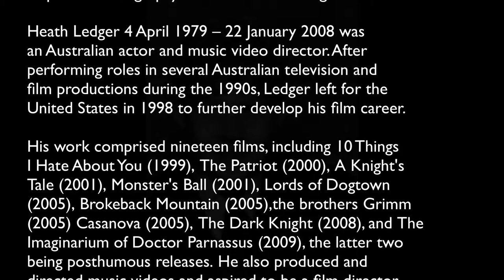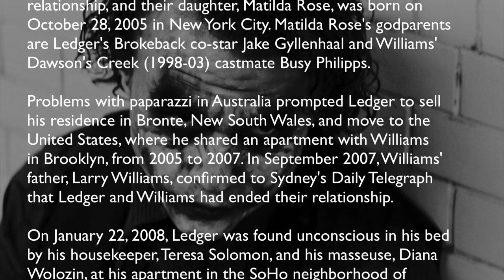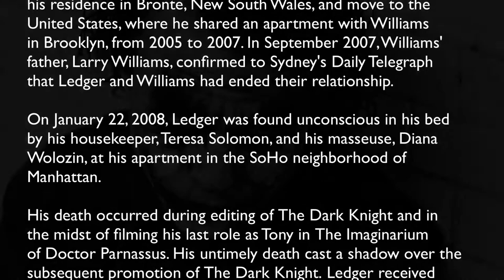Heath Ledger Channeled by Karl Mollison short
Heath Ledger 4 April 1979 – 22 January 2008 was
an Australian actor and music video director. After
performing roles in several Australian television and
film productions during the 1990s, Ledger left for the
United States in 1998 to further develop his film career.

His work comprised nineteen films, including 10 Things
I Hate About You (1999), The Patriot (2000), A Knight's
Tale (2001), Monster's Ball (2001), Lords of Dogtown
(2005), Brokeback Mountain (2005),the brothers Grimm
(2005) Casanova (2005), The Dark Knight (2008), and The
Imaginarium of Doctor Parnassus (2009), the latter two
being posthumous releases. He also produced and
directed music videos and aspired to be a film director.

For his portrayal of Ennis Del Mar in Brokeback Mountain,
Ledger won the New York Film Critics Circle Award for Best
Actor and the Best International Actor Award from the
Australian Film Institute; he was the first actor to win
the latter award posthumously.[4] He was nominated for the
BAFTA Award for Best Actor in a Leading Role[5] and the
Academy Award for Best Actor.[6] Posthumously, he shared
the 2007 Independent Spirit Robert Altman Award with the
rest of the ensemble cast, the director, and the casting
director for the film I'm Not There, which was inspired
by the life and songs of American singer-songwriter Bob
Dylan. In the film, Ledger portrayed a fictional actor
named Robbie Clark, one of six characters embodying aspects
of Dylan's life and persona.

Ledger died on 22 January 2008 due to accidental intoxication
from prescription drugs. A few months before his death, Ledger
had finished filming his performance as the Joker in The Dark
Knight.

It was on the set of Brokeback Mountain that Ledger met
actress Michelle Williams. The two began a whirlwind
relationship, and their daughter, Matilda Rose, was born on
October 28, 2005 in New York City. Matilda Rose's godparents
are Ledger's Brokeback co-star Jake Gyllenhaal and Williams'
Dawson's Creek (1998-03) castmate Busy Philipps.

Problems with paparazzi in Australia prompted Ledger to sell
his residence in Bronte, New South Wales, and move to the
United States, where he shared an apartment with Williams
in Brooklyn, from 2005 to 2007. In September 2007, Williams'
father, Larry Williams, confirmed to Sydney's Daily Telegraph
that Ledger and Williams had ended their relationship.

On January 22, 2008, Ledger was found unconscious in his bed
by his housekeeper, Teresa Solomon, and his masseuse, Diana
Wolozin, at his apartment in the SoHo neighborhood of
Manhattan.

His death occurred during editing of The Dark Knight and in
the midst of filming his last role as Tony in The Imaginarium
of Doctor Parnassus. His untimely death cast a shadow over the
subsequent promotion of The Dark Knight.[11] Ledger received
numerous posthumous accolades for his critically acclaimed
performance in The Dark Knight, including the Academy Award
for Best Supporting Actor, a Best Actor International Award
at the 2008 Australian Film Institute Awards, the 2008 Los
Angeles Film Critics Association Award for Best Supporting
Actor, the 2009 Golden Globe Award for Best Supporting Actor
– Motion Picture, and the 2009 BAFTA Award for Best Supporting
Actor.